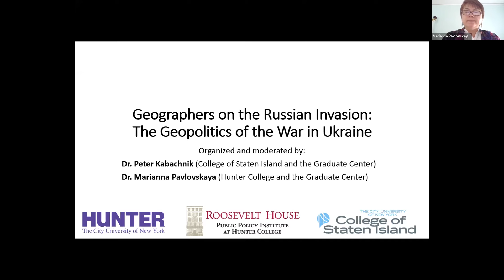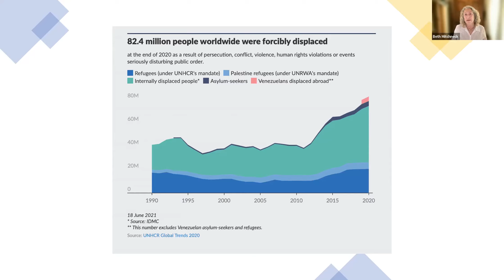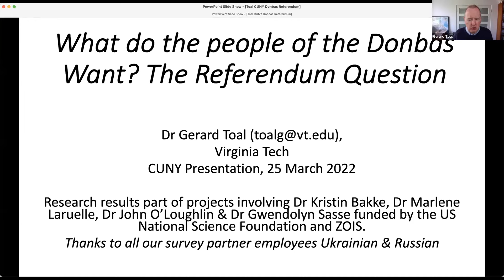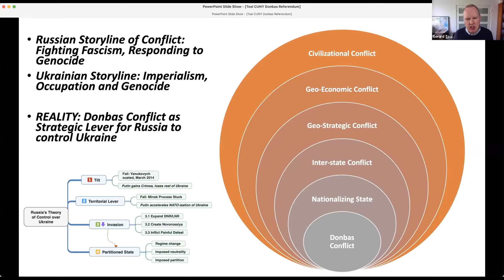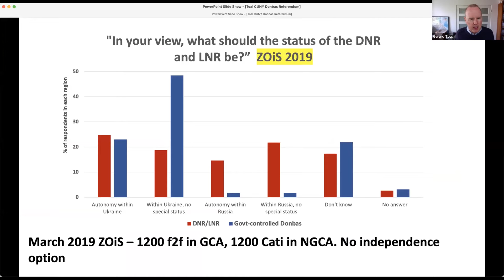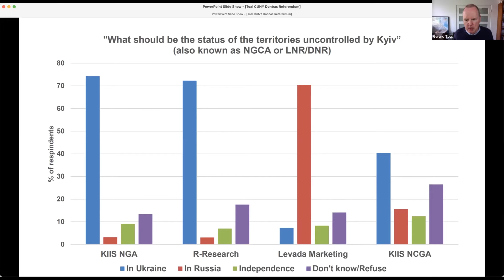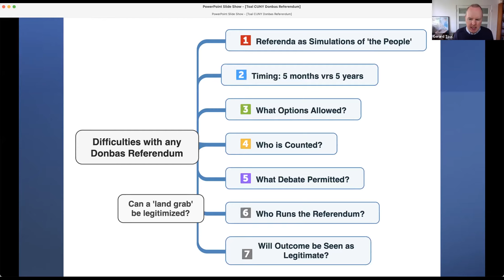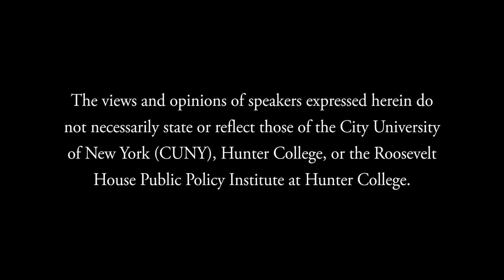Geographers on the Russian Invasion: The Geopolitics of the War in Ukraine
Roosevelt House co-hosts a webinar discussion with notable political geographers who have familiarity and expertise on the topic of geopolitics in post-Soviet space and on the Russian invasion of Ukraine and its ramifications.

Co-organized and co-moderated by CUNY faculty, Dr. Peter Kabachnik (College of Staten Island and the Graduate Center) and Dr. Marianna Pavlovskaya (Hunter College and the Graduate Center).

Panelists:
John Biersack is an independent scholar and received his PhD in Geography from the University of Kansas. His work focuses on Ukraine, Russia, critical geopolitics, scale, borders, and the concept of Eurasia.

Jessica Graybill is an Associate Professor in the Russian and Eurasian Studies Program at Colgate University researching energy and climate change-induced transformations of postsocialist, urban, and remote regions.  She addresses the resilience of people and places, working with local communities in Russia and the Arctic to imagine more sustainable futures.

Peter Kabachnik, Professor of Geography at the College of Staten Island-CUNY and the Graduate Center-CUNY, focuses on geographies of authoritarianism and how personality cults serve as political technologies of discipline and sociospatial control. His other research has examined contemporary understandings of Stalin and the Soviet era in Georgia; and Georgian IDPs.

Shannon O’Lear is Professor of Geography in the Geography and Atmospheric Science Department and the Director of the Environmental Studies Program at the University of Kansas. She has done work in the South Caucasus, and her current work involves environmental geopolitics and slow violence.

Beth Mitchneck, Professor Emerita at the University of Arizona, specializes in research on forced migration due to violent conflict. She has conducted extensive field research in Georgia about displaced people due to the conflict in Abhkazia and the Russian invasion of South Ossetia as well as in Ukraine after the first Russian invasion in 2014.

Marianna Pavlovskaya is Chair of the Department of Geography and Environmental Science at Hunter College. She is also a faculty member at CUNY Graduate Center. Her research focuses on urban space and geographies of diverse economies and solidarity economies. She has studied socio-economic transformations in Russia since the 1990s. Her recent work examined the emergence of ontologies of poverty there.

Nathaniel Ray Pickett has a Master’s Degree from the Center for Russian, East European, and Eurasian Studies program at the University of Kansas and is completing his PhD in the Department of Geography and Atmospheric Sciences in Spring 2022, also at KU. His most recent work is on the political geographies of post-Chornobyl Ukraine.

Gerard Toal is a Political Geographer at Virginia Tech’s campus in the greater Washington DC region. He is the author of the book: Near Abroad: Putin, the West and the Contest over Ukraine and the Caucasus.​